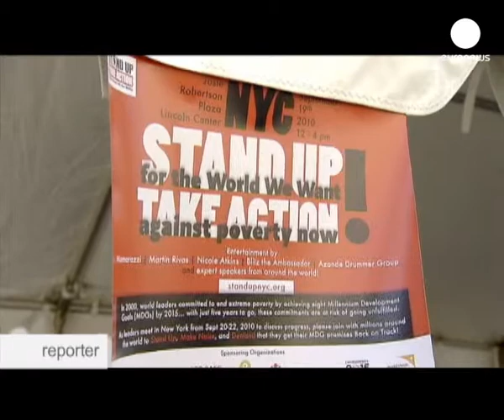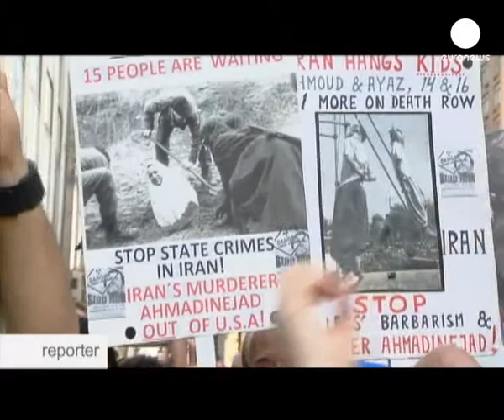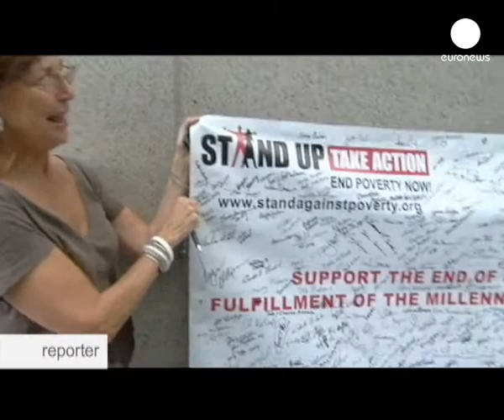Mais promessas contra a pobreza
Mais de mil milhões de pessoas, em todo o mundo, vivem a baixo do limiar da pobreza.

A cimeira da ONU, sobre os objectivos do milénio para o desenvolvimento, que aconteceu em Nova Iorque, era a grande oportunidade para se tomarem medidas concretas.

Mas os decisores mundiais fizeram pouco mais que reiterar promessas e não convenceram as organizações não governamentais.